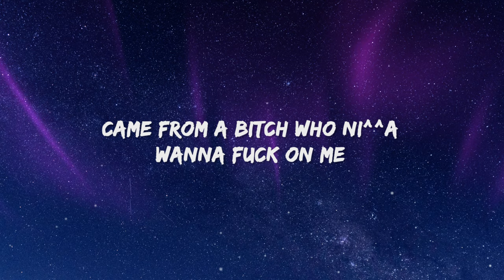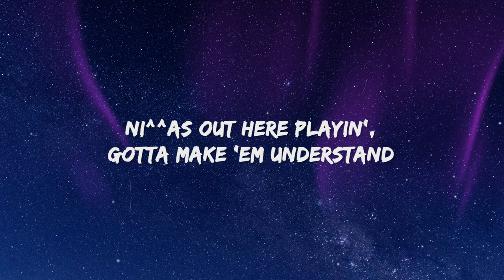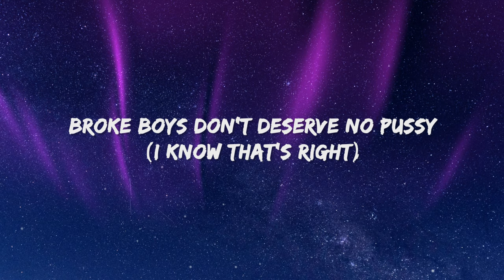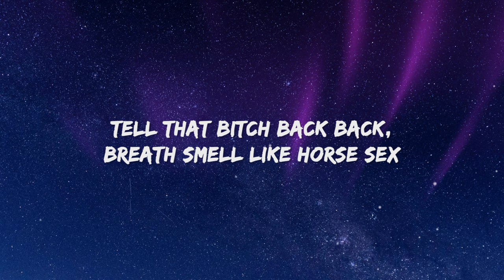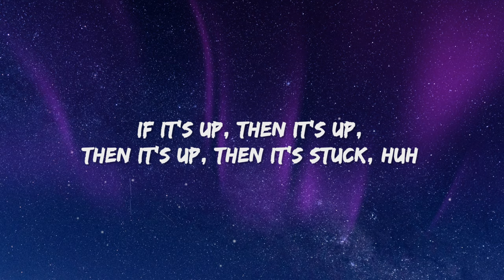Cardi B - Up (Lyrics)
Cardi B - Up Lyrics by Rap Samurai

[Intro]
Up, up, up (Ayy), up (Uh), up, look (This is fire)

[Verse 1]
Came from a bitch who ni^^a wanna fuck on me
Make a ni^^a act right

[Pre-Chorus]
It's big bags bussin' out the Bentley Bentayga, man
Birkin bag, Bardi back and all you bitches fucked

[Chorus]
If it's up, then it's up, then it's up, then it's stuck, huh (Ayy)
Up, then it's up, if it's up, then it's stuck (Huh)
If it's up, then it's up, then it's up, then it's stuck, huh (Woo)
[Verse 2]
I could make the party hot, I could make your body rock
Bitches say they fuckin' with me, chances are they probably not
If I had a dick, you'd probably lick it like a lollipop
Hoes speakin' cap-enese, hit 'em with karate chop
I'm forever poppin' shit, pullin' up and droppin' shit
Gotta argue with him 'cause a ni^^a love a toxic bitch
ni^^as out here playin', gotta make 'em understand
If ain't no ring on my finger, you ain't goin' on my 'Gram
Racks stack up Shaq height (Yeah)
Jewelry on me, flashlight (Huh)
I been lit since last night (Woo)
Hit him with that good good
Make a ni^^a act right (Ah)

[Pre-Chorus]
Man, Balenciaga Bardi back and all these bitches fucked (Woo)

[Chorus]
[Verse 3]
Bitches ain't fuckin' with me now and I can see why
Tell that bitch back back, breath smell like horse sex (Ha)
Put it on him now, he will never be the same (He won't)
Tatted on my ass 'cause I really like the pain (Ah)
If that ni^^a had a twin, I would let 'em run a train (Skrrt)

[Pre-Chorus]
Birkin bag, Bardi back and all you bitches fucked (Ooh)

[Chorus]
Up, then it's up, if it's up, then it's stuck (Woo)

[Outro]
Look, gotta play it safe, huh
No face, no case (Hahaha)